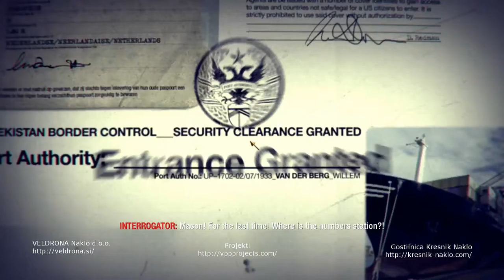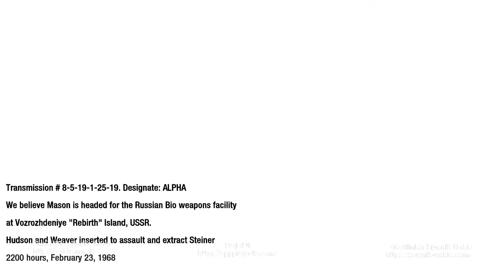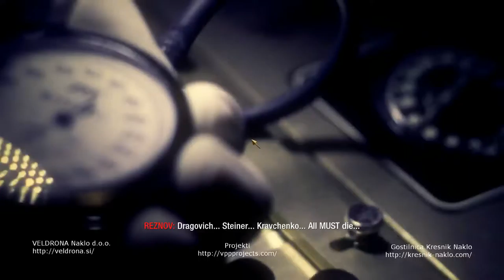Call of Duty | Black Ops | Rebirth #13